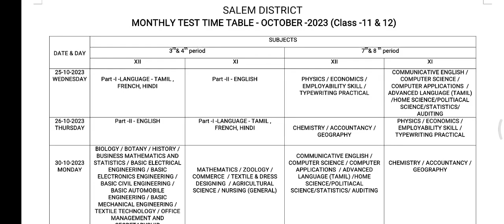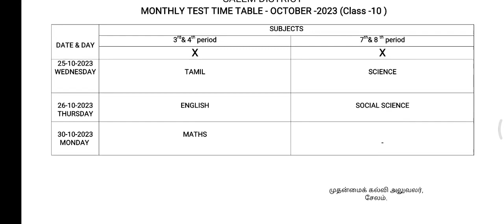💥 STD 10th to 12th Unit Test 2 Salem DT Time Table 2023 24 🔥